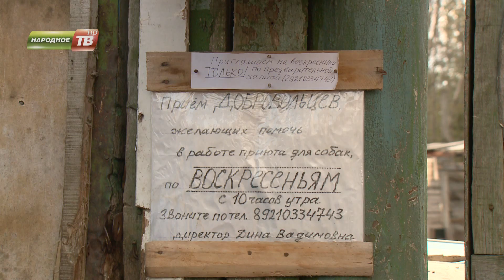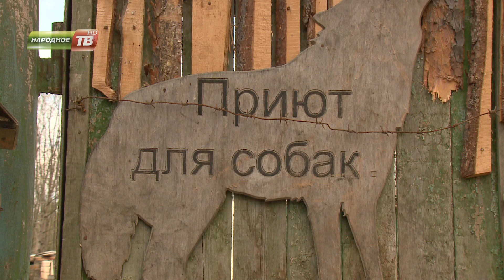Страсти по собачьему приюту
Страсти по собачьему приюту вновь разгорелись в эти выходные в Апатитах. Организованный волонтёрами «воскресник» не состоялся. Директор заведения даже не пустила альтруистов на порог. Выяснилось, что о мероприятии хозяйку никто не предупредил, а попасть на территорию приюта можно лишь по предварительной договорённости.